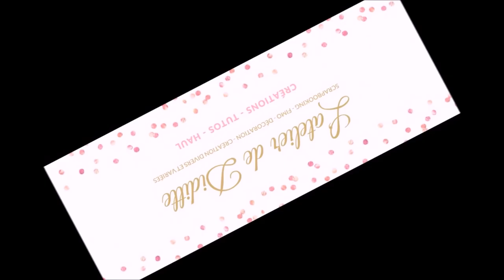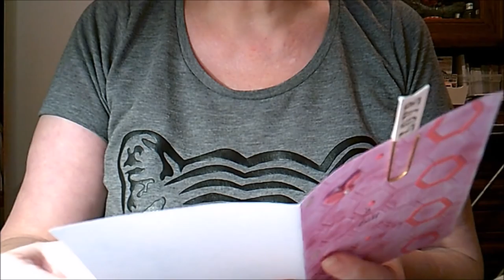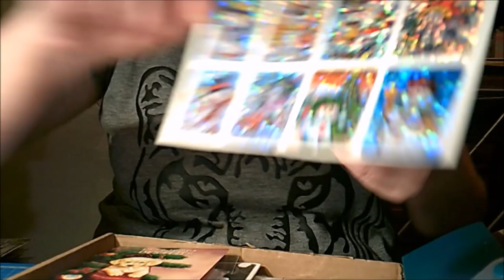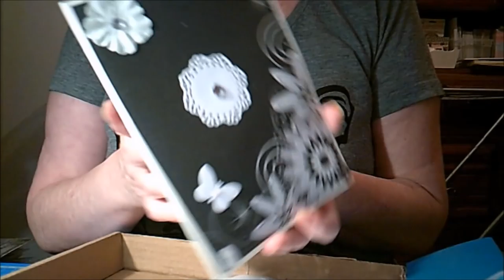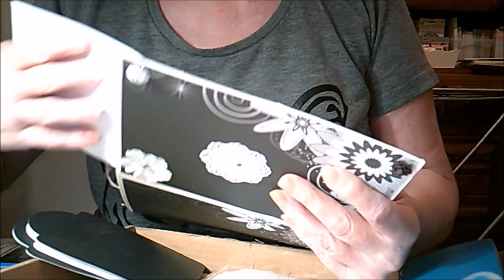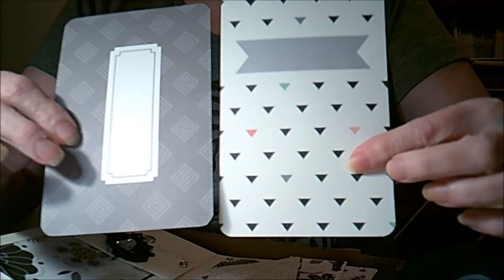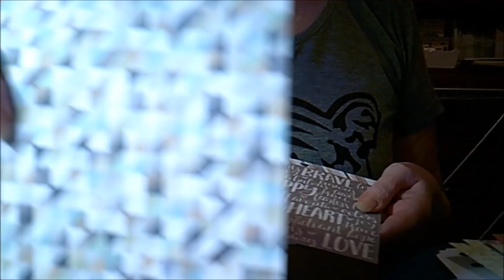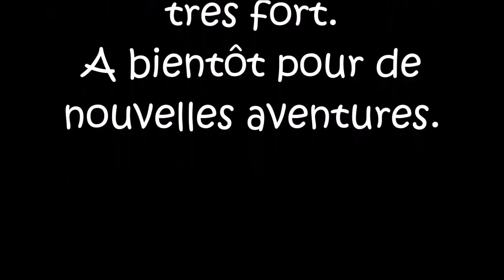Une enveloppe venue du Québec